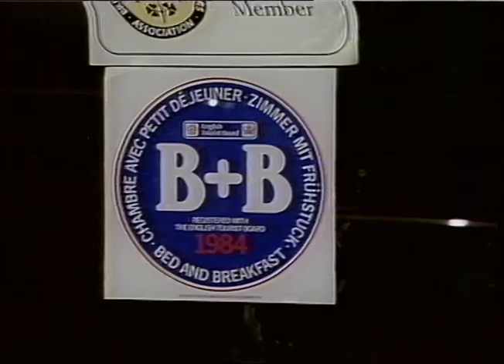HOMELESS : 3 & B Hotels : Newham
HOMELESS : 3 & B Hotels : Newham_x000D_
THAMES NEWS -14.9.87- HOUSING MINISTER WILLIAM WALDEGRAVE "